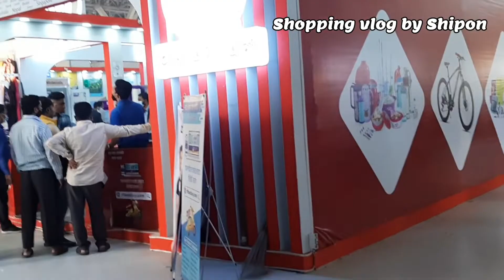আন্তর্জাতিক বাণিজ্য মেলা ২০২২ ভিতরের অংশ মনকাড়া ডিজাইন || Banijjo Mela 2022 ..